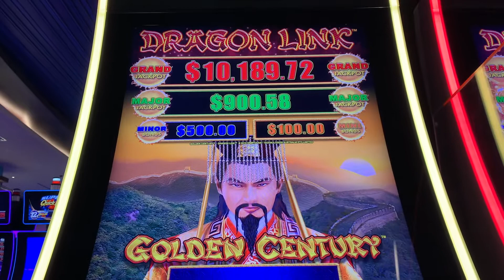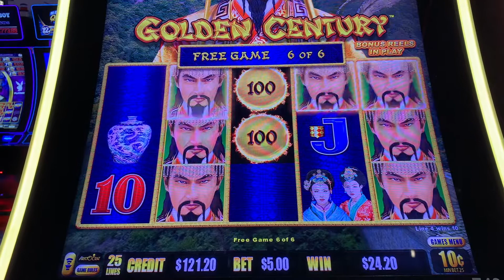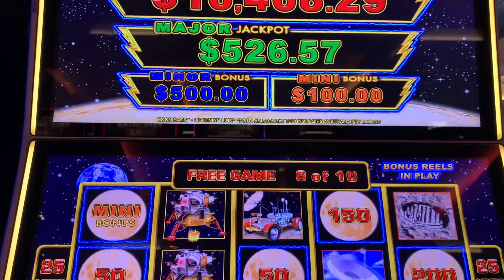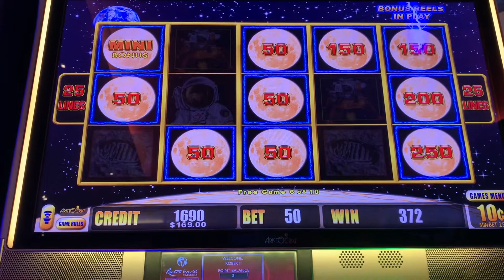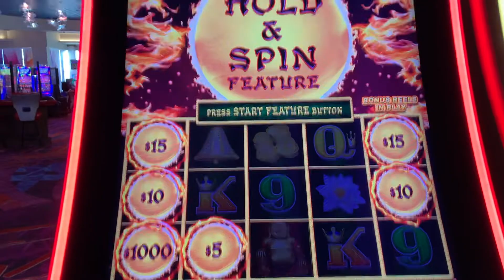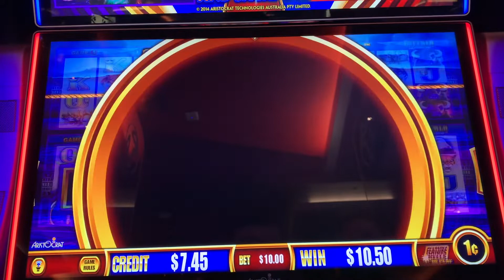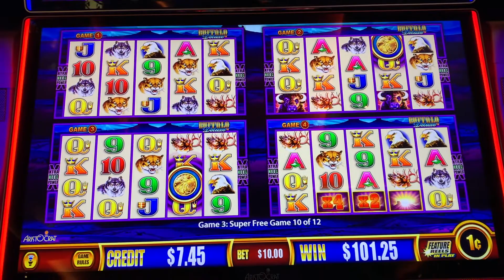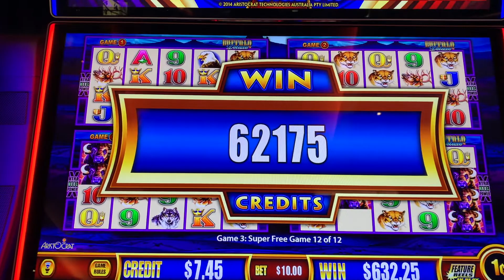SUPER FREE GAMES Huge Win!! Dragon Link Surprise!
THis was our first time at Resorts World Catskills and had some awesome luck!   We hit Super free games for the first time ever!! This is vide 1 of 2!